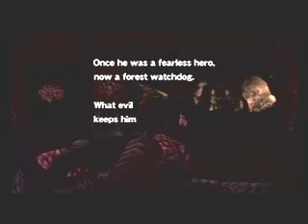Farewell R-Type... R-Type Final Stage 3.5 R-Typer Level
End of R-Type
R-Type Final